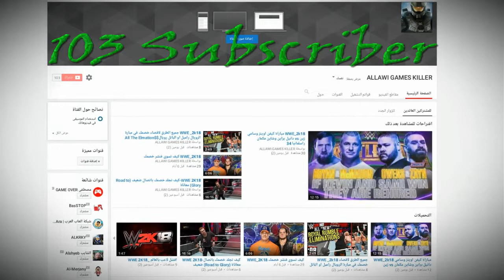شكراااااااااااا على ١٠٠ مشترك+كيم فورتنايت عالسريع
شكراااااااااااا على ١٠٠ مشترك سريع يلة وصلونة ٢٠٠ مشترك علمود اسوي قيف اوي علة ذوقكم لاتنسون اللايك والسبسكرايب واذا تسوي شير اكون ممنون الك مع السلامة